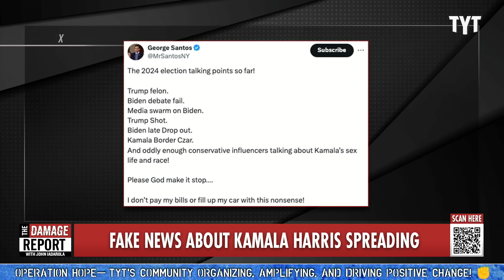George Santos Reveals Right-Wing BOMBSHELL After Incriminating Paper Trail Uncovered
George Santos reveals bombshell details of right-wing influencers getting a secret call offering money to start a specific smear campaign against Kamala Harris after previously hinting at the network of influencers being contacted by Russian agents through his social media posts. John Iadarola breaks it down on The Damage Report.

"A secret network of influencers were paid big bucks to spread sexual rumors about Kamala Harris, according to a new Semafor investigation.

The investigation delves into a weird political network of posters, led by an unknown individual, who made it their mission to smear Kamala Harris about her sex life. One person made as much as $20,000 for being a part of the scheme.

While the group first organized around generic Republican talking points to support Donald Trump, after an emergency “War Room—Kamala Messaging” meeting following President Joe Biden’s choice to step aside, the network shifted gears to talk about Harris’s sexual activities. They compared Harris to Haliey Welch, the “Hawk Tuah girl” who went viral after discussing oral sex."